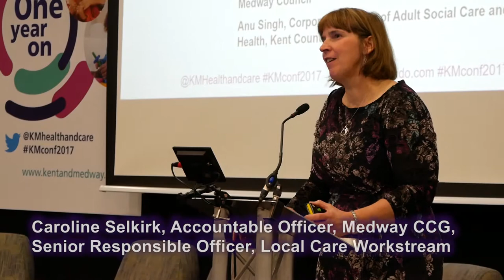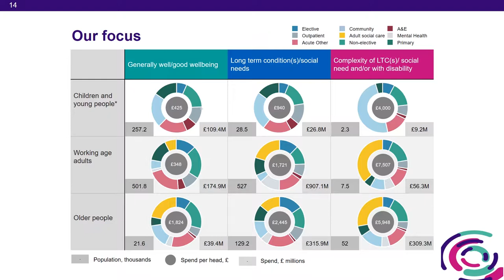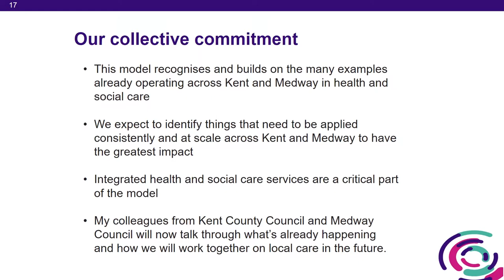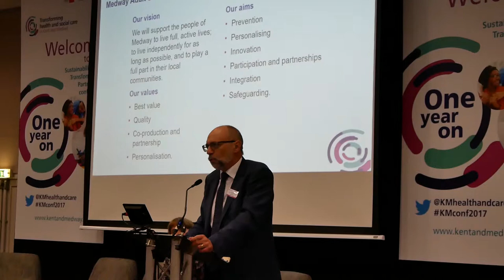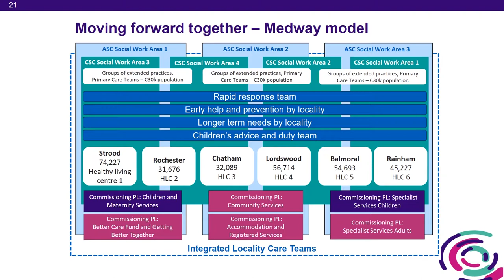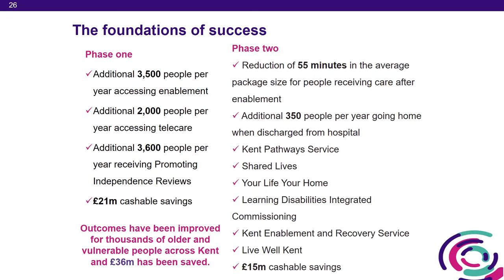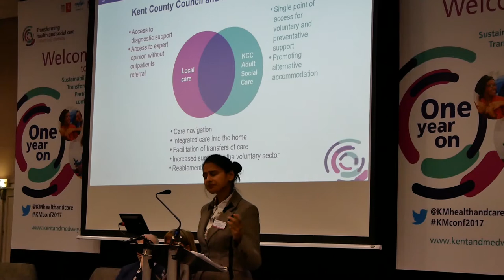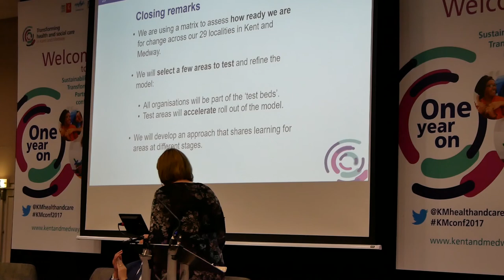One Year On - Kent and Medway's local care model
Implementing our local care model for 'Dorothy'
Introduced by Dame Ruth Carnall
1:14 Caroline Selkirk, AO Medway CCG and SRO Local Care Workstream
8:47 Ian Sutherland, Director of Children and Adult Services, Medway Council
16:10 Anu Singh, Corporate Director of Adult Social Care and Health, Kent County Council
24:10 Caroline Selkirk, closing remarks

The Kent and Medway STP One Year On conference was held in Maidstone on 31 October 2017.  It brought together 300 leaders in health, social care and public health, plus public, patient  and voluntary sector representatives from across Kent and Medway.